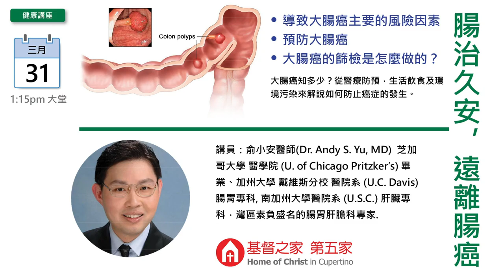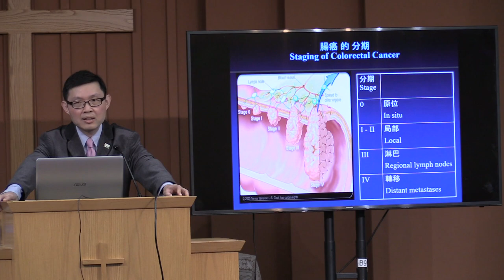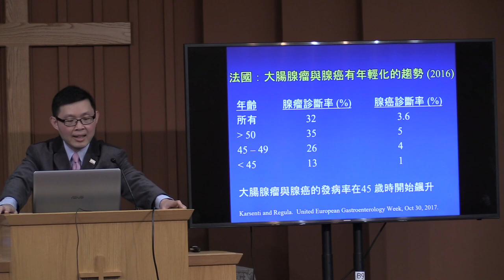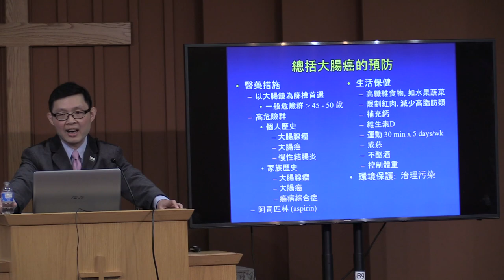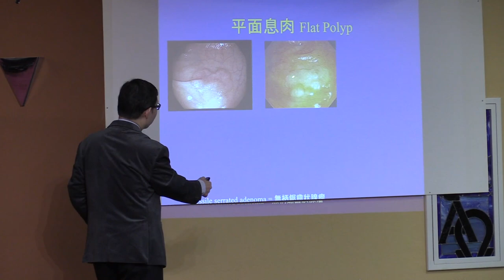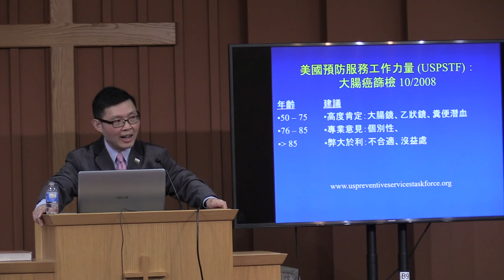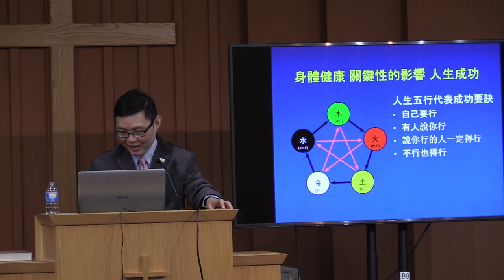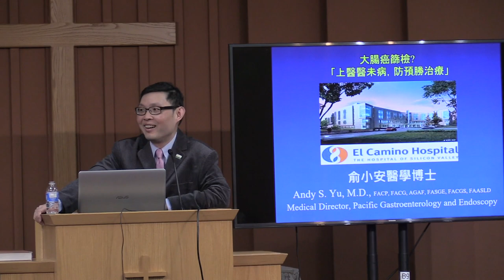20190331 健康講座 - 腸治久安，遠離腸癌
大腸癌在華人癌症死亡率中排名第三，僅次於肝癌和肺癌。俞小安醫師將在講座中解釋大腸癌的風險，早期診斷的重要性，大腸癌篩檢和治療的方法，以及如何調整飲食和運動來降低大腸癌的風險。

大腸癌知多少？從醫療防預，生活飲食及環境污染來解說如何防止癌症的發生。

講員：俞小安醫師(Dr. Andy S. Yu, MD)  芝加哥大學 醫學院 (U. of Chicago Pritzker School of Medicine) 畢業、加州大學 戴維斯分校 醫院系 (U.C. Davis) 腸胃專科, 南加州大學醫院系 (U.S.C.) 肝臟專科，灣區素負盛名的腸胃肝膽科專家.